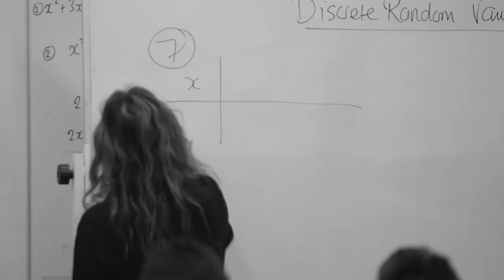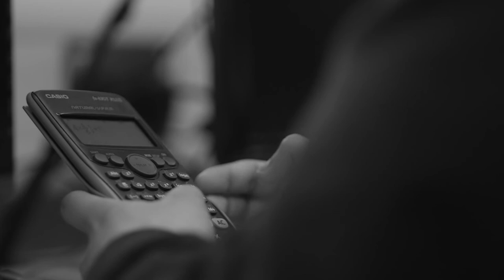Meet Our People